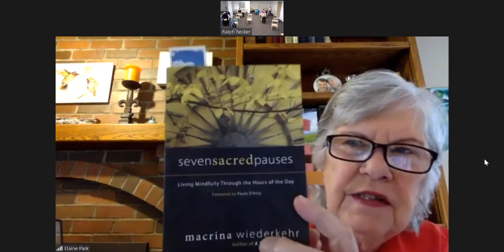Oblate Study Days 2020 Conference Three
Oblate Study Days 2020 Conference Three, with Dr. Elaine Park presenting "Psalm 1: Entering into Psalms of Praise."